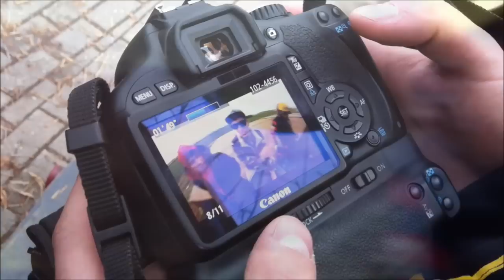Mladej Pilot - Mít Sny TRAILER behind scenes#